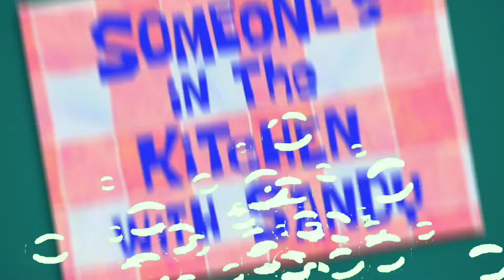أخطاء غبيه في كرتون سبونج بوب ( حلقة نهاية العالم !! )🧽 | SpongeBob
أخطاء غبية من حلقات سبونج بوب اسكوير بانتس أخطاء سبونج بوب الغريبه و الغامضه

في هذه الحلقة سأعرض لكم أكثر الأخطاء الغبيه و الغير متوقعه من كرتون سبونج بوب

سبونج بوب هو احد أشهر مسلسلا الكرتون علي الإطلاق شخصيات المسلسل هم بسيط نجم الذي يحب سبونج بوب و أيضاً شفيق الذي ينزعج دائما من سبونج بوب و بسيط و أيضاً مستر سلطع صاحب مطعم سلطع برجر الذي تدور حوله الكثير من النظريات مثل نظرية الكرتون المشهوره أنه يصنع سلطع برجر من لحم السلطعون في قاع الهامور و نظرية لؤلؤه التي يقال ان أمها قتلت علي يد مستر سلطع سريع هو الحيوان الأليف لسبونج بوب و يحبه و يهتم. به كثيراً